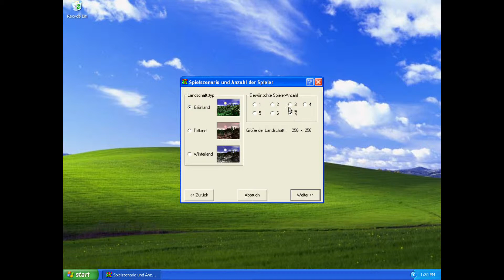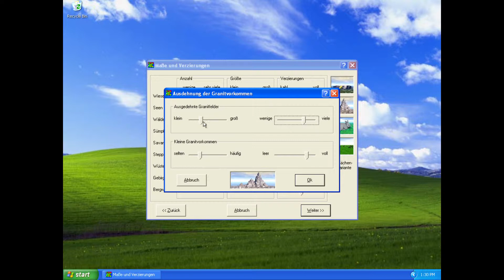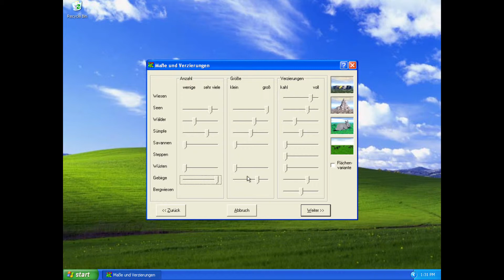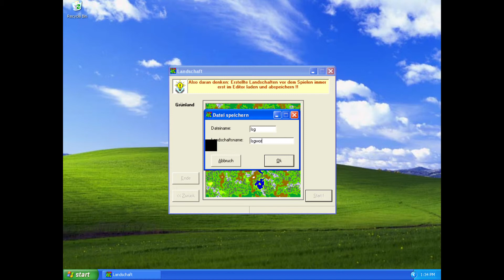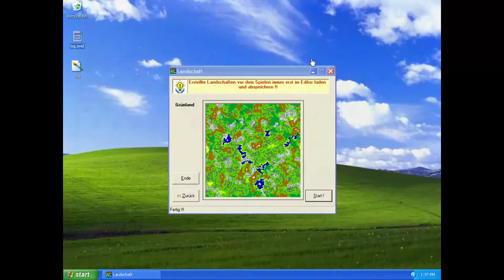MapGenerators #1 - Landschaftsgenerator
I will show you some Map Generators for Settlers II and RttR.

Platform: WindowsXP
Author: André Franke